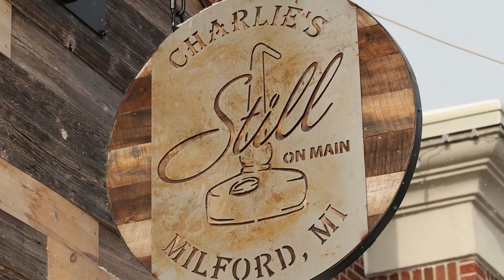Sampling Orphan Barrel Scarlet Shade 14-year-old Rye Whiskey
Orphan Barrel Scarlet Shade is the latest release in the Orphan Barrel series. Lost or orphaned barrels found in rickhouses are actually hidden jewels of great whiskey. Scarlet Shade is the blending of Indiana and Kentucky and is worth sampling. Find out what we think of this 14-year-old Rye Whiskey.